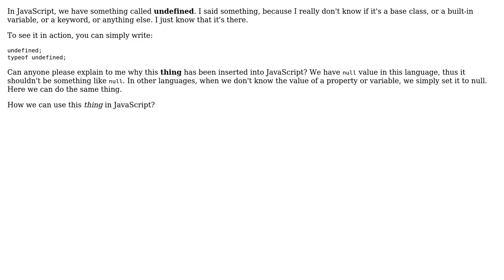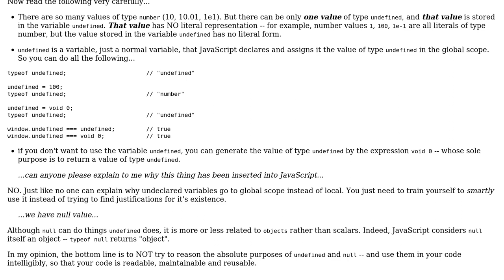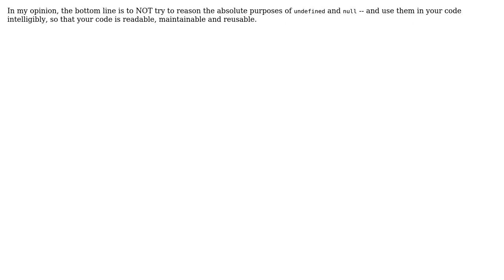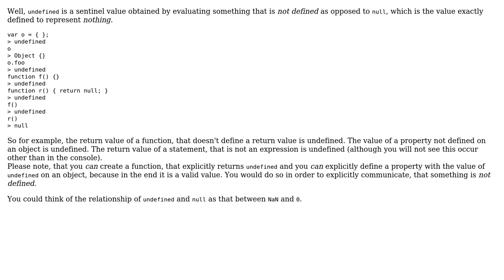What exactly undefined means in JavaScript? Why it's there? What usages it has? How it could be...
Software Engineering: What exactly undefined means in JavaScript? Why it's there? What usages it has? How it could be useful?

With thanks & praise to God, and with thanks to the many people who have made this project possible! | Content (except music & images) licensed under CC BY-SA | Music | Images & others | With thanks to user treecoder user Sean McMillan user Saeed Neamati user russbishop user back2dos and the Stack Exchange Network Trademarks are property of their respective owners. You are responsible for your own actions.